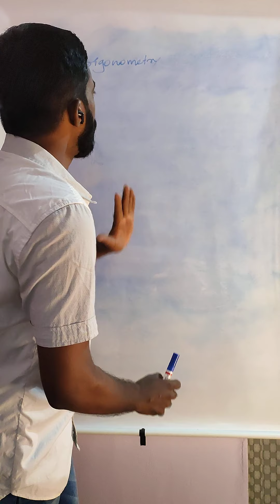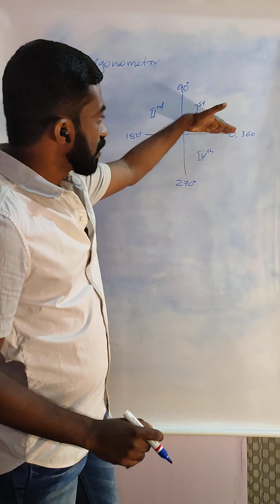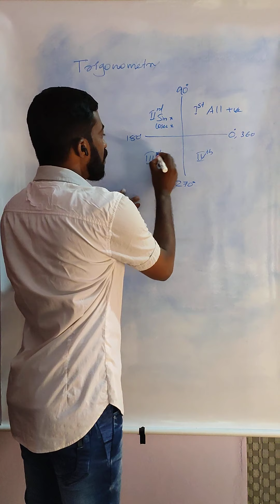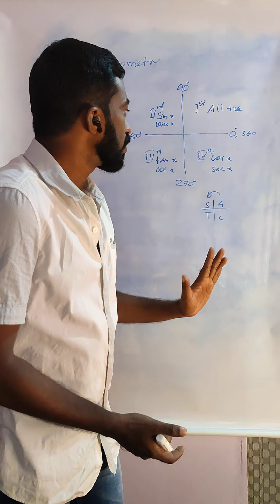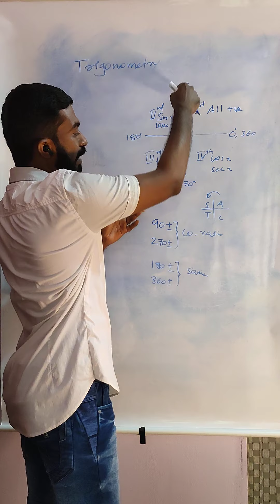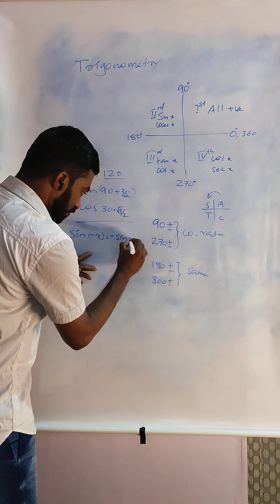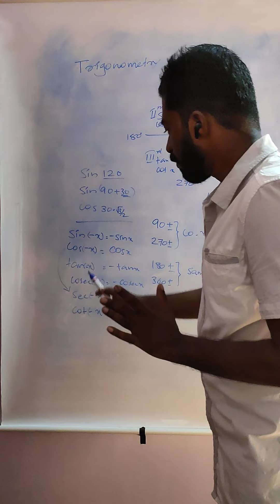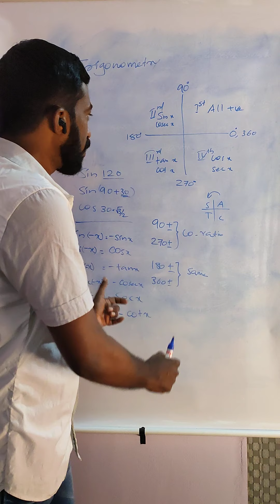+1... Trigonometry (01)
Chapter Refreshing